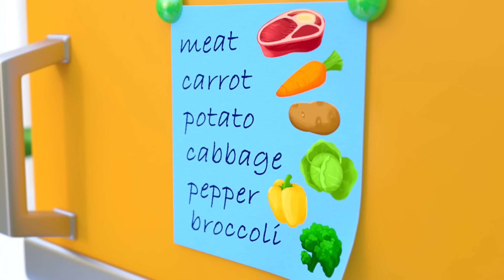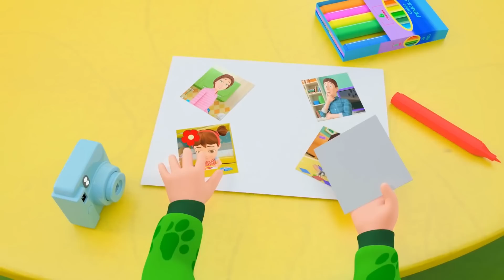Hot Cross Buns | Bath Song + more Kids Songs & Nursery Rhymes